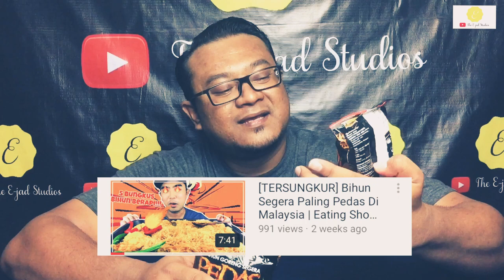Bihun Goreng Kampung Pedas | Review | - [VLOG : 53]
Pehh berpeluh bai makan Bihun Goreng Kampung Pedas ni. Apa yang aku boleh katakan Bihun ni boleh tahan sedap dan pedas. Kalau korang berminat nak beli korang boleh beli di Shopee. Harap korang enjoy video aku kali ni.

Jangan Lupa :

1. LIKE

2. SHARE